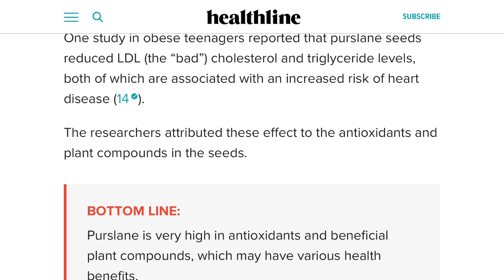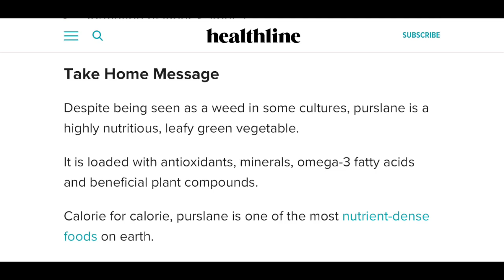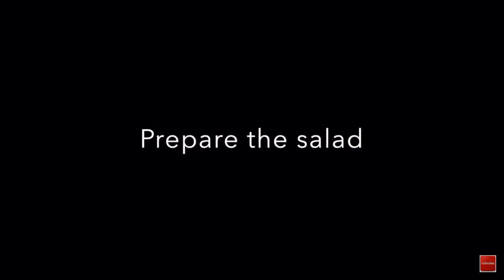Anti Cancer Plant | Purslane & its health benefits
What is Purslane?

Purslane is a green, leafy vegetable that can be eaten raw or cooked. It is known scientifically as Portulaca oleracea, and is also called pigweed, little hogweed, fatweed and pusley. This succulent plant contains about 93% water. It has red stems and small, green leaves.

You can also simply boil it or chop it and add to a cup of hot water and make it as your daily Tea, raw fresh salad or additive to our favorite dishes.